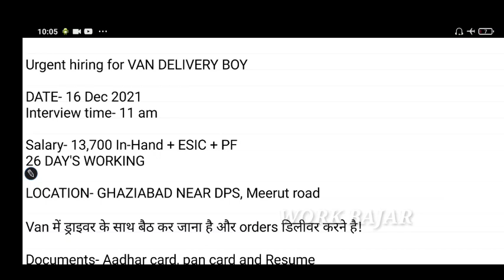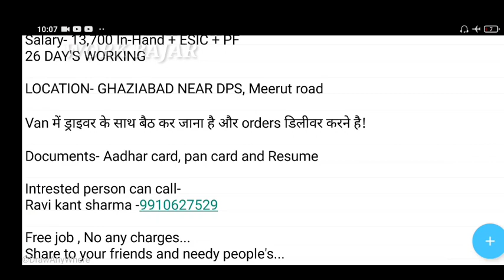ghaziabad me job | new jobs in ghaziabad | ghaziabad latest jobs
💥💥Tags_Keyword💥💥